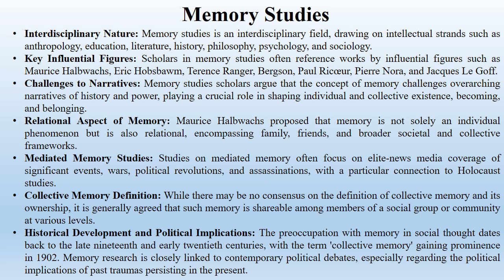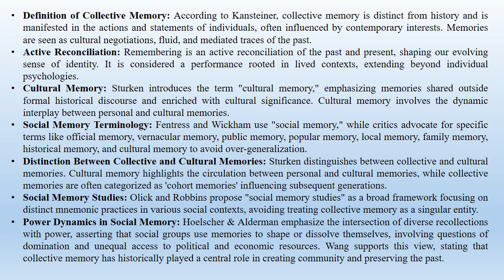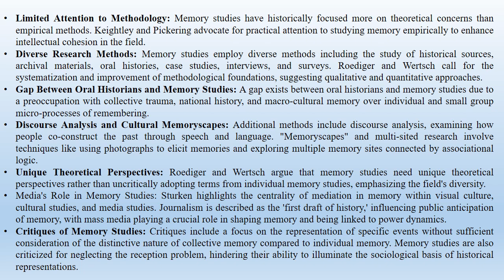Memory Studies (Introduction)